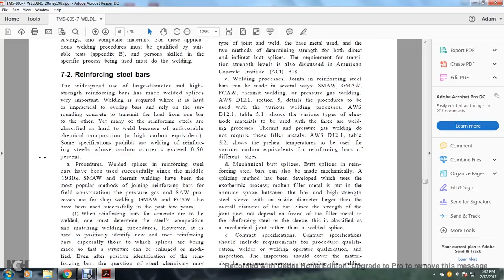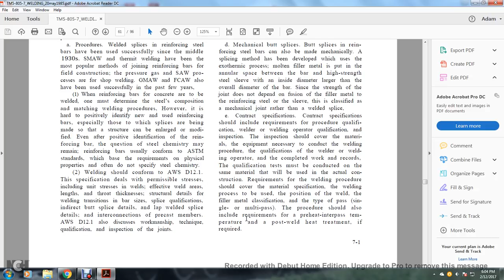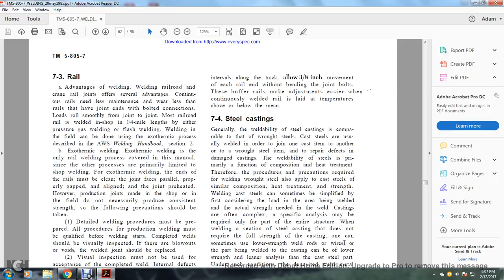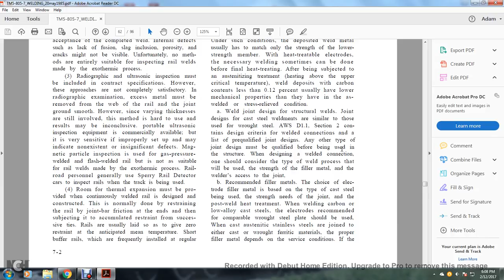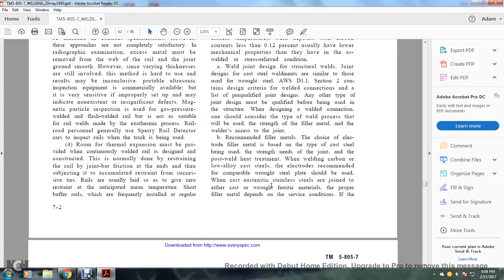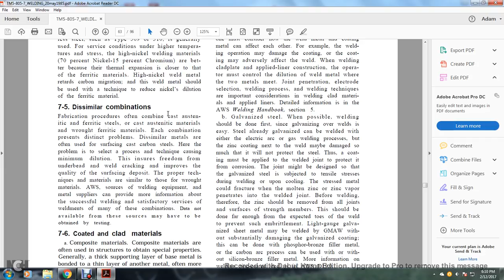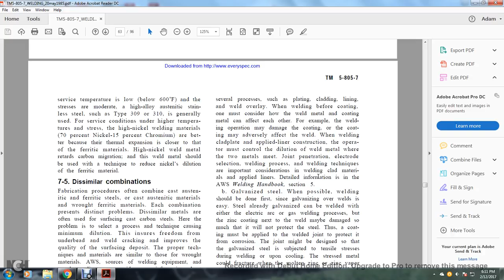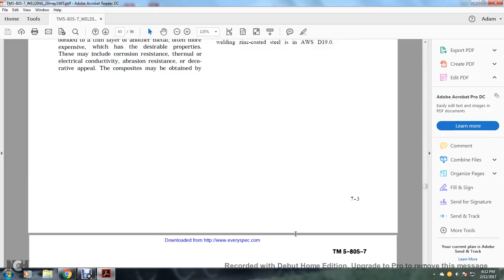TM WELDING PROCEDURE DESIGN INSPECTIONPART9